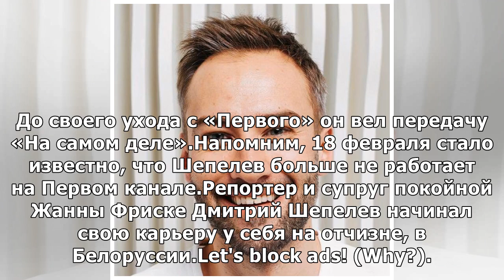Шепелев стал ведущим нового шоу на ТНТ